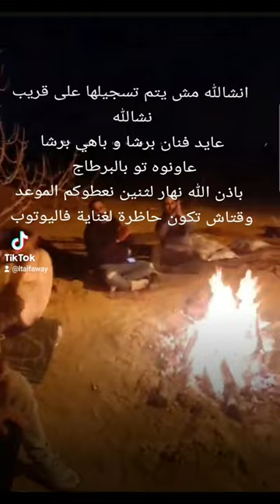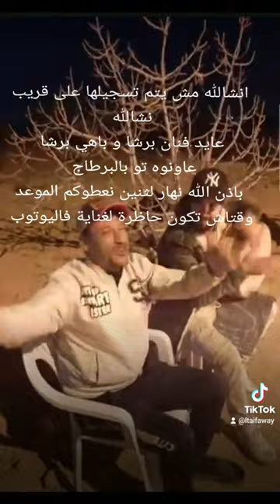سامحيني ياما ضلمتك❤